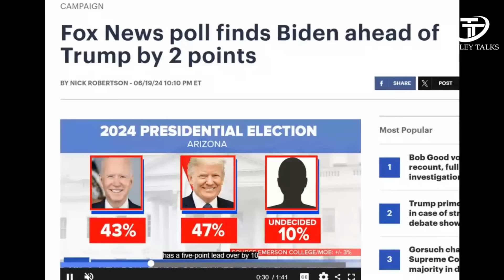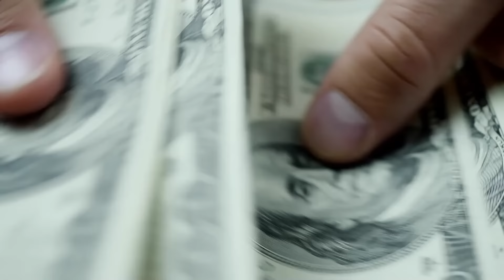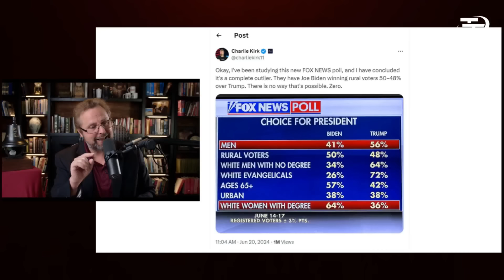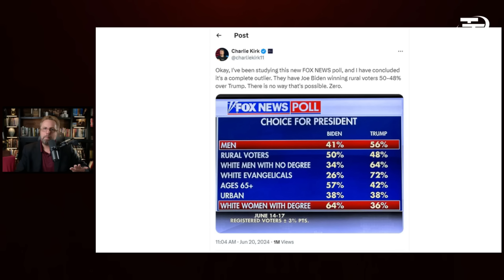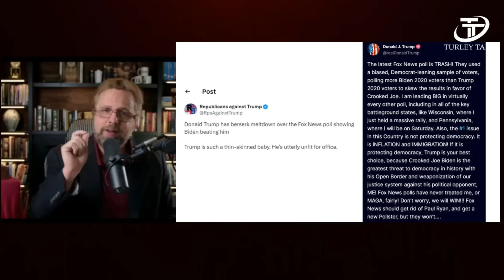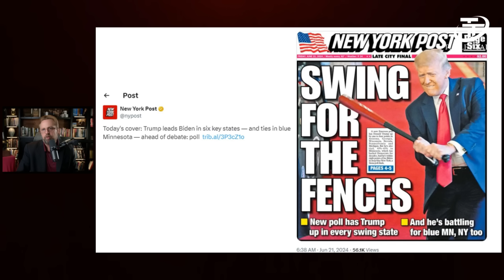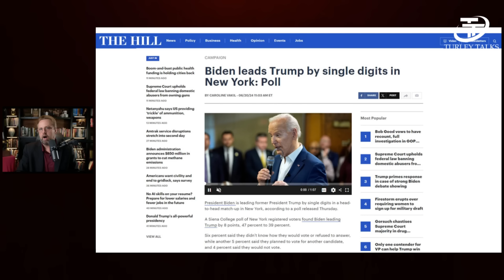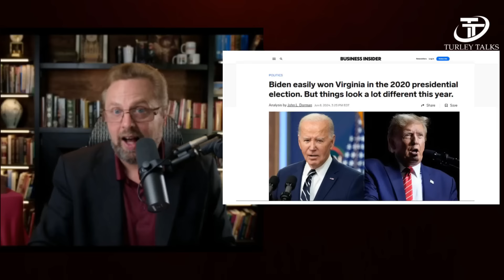Fox News FAILED Attempt To STOP Trump BACKFIRES!!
to get your free 2024 Gold & Silver
Kit now.